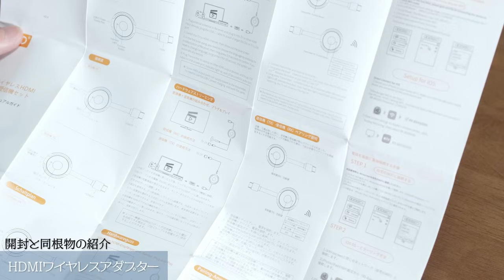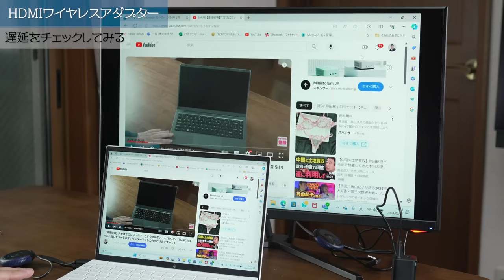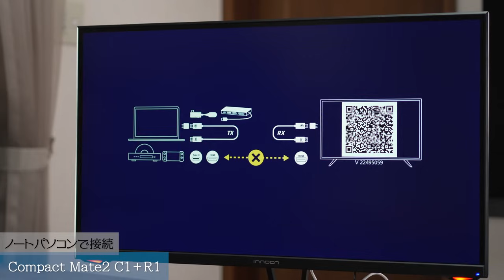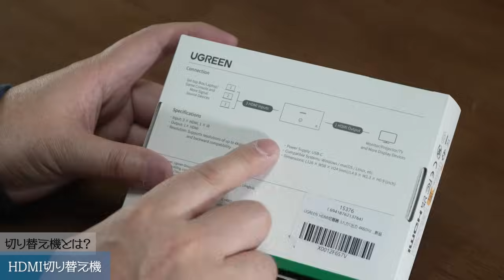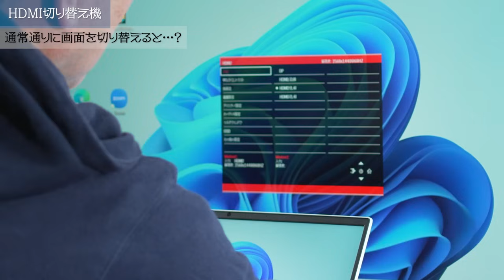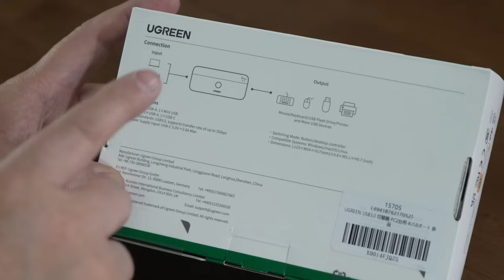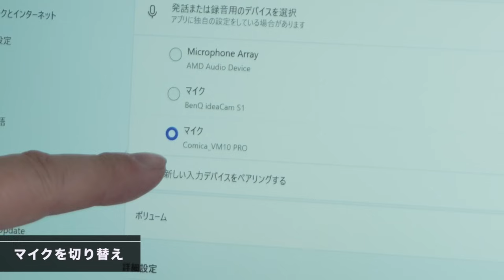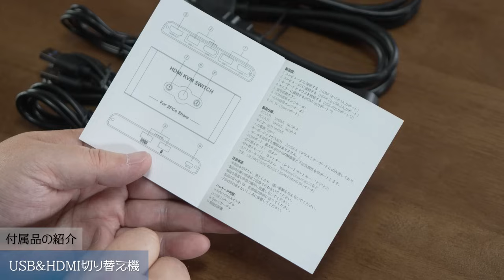【まとめ動画】超便利ツール切り替え機、ワイヤレス映像転送大全。全5本の動画をまとめた特集です。ぜひご覧ください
ワイヤレスで映像を飛ばしたり、モニターやUSBを切り換える製品のレビューをまとめました。パソコンユーザーはぜひご覧ください！

【目次】
0:00　今回のテーマ
0:19　ワイヤレス映像転送＆切り替え機とは？
各製品のレビュー動画
1:53　ワイヤレス映像転送器（HDMI）
12:52　ワイヤレス映像転送器（USB Type-C）
21:26　HDMI切り替え器
32:07　USB切り替え器
41:48　KVM切り替え器

●USB-Cワイヤレス転送
●HDMI転送
●HDMI切り替え器
●USB切り替え器
●KVM切り替え器

●テレワークの本が出ました
●プレゼンの本が新登場しました！